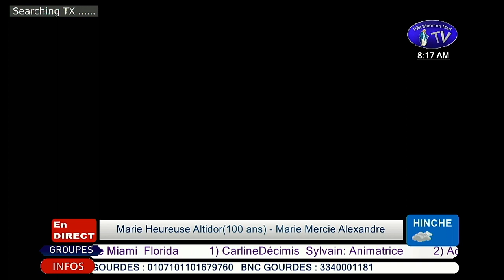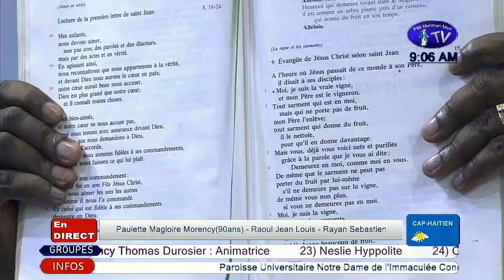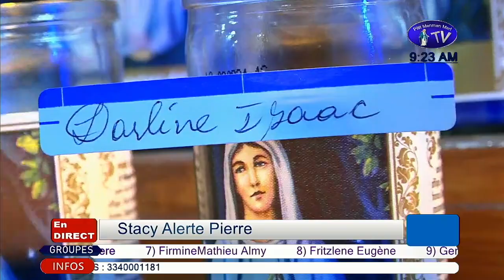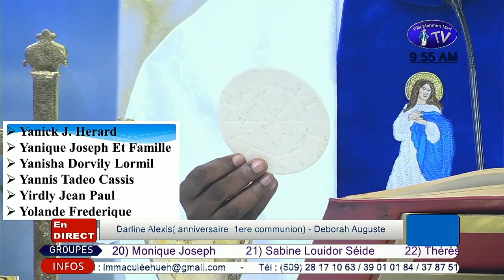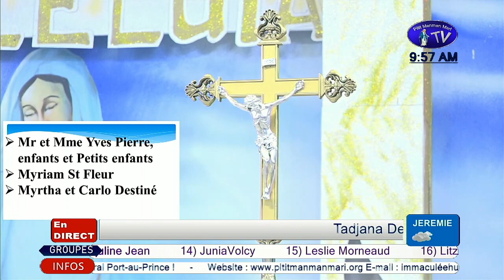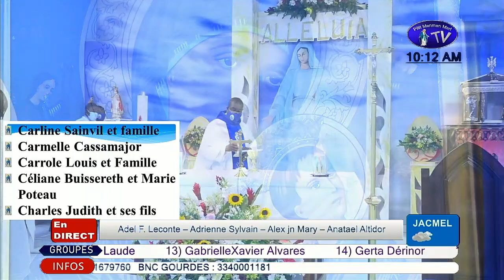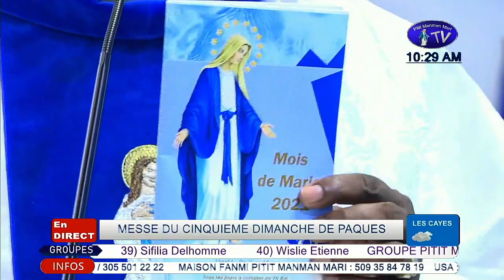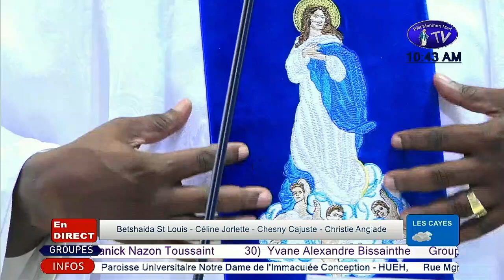Dimanche 2 Mai 2021- Messe du Cinquième Dimanche de Pâques